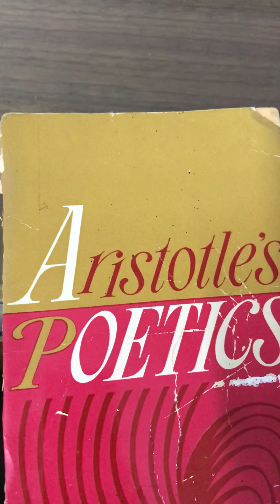M.A.final 2nd paper-Defining Hamartia